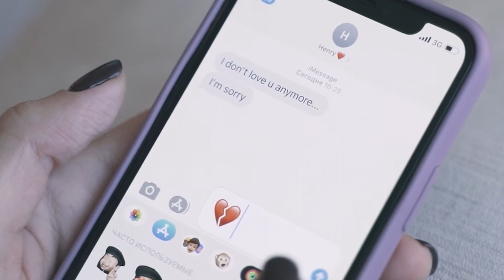Стихи до слез... "Это правда"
Автор стихотворения: Светлана Чеколаева
Читает стихи: Андрей Лукашенко

Стрелки замерли на часах.
И любовь ушла. Безвозвратно.
Для чего нам искать, кто прав?
Виноваты МЫ. ЭТО правда!
Мед стал горечью на губах.
Оказалось, не так все сладко.
Мы ошиблись, себя связав,
Штампом в паспорте. Как удавкой.
Есть ли смысл в пустых словах?
Может, стоит открыть все карты?
Я читаю в твоих глазах:
Мы чужие. И это правда.
Отношения терпят крах,
Колет боль под ребро булавкой.
Уходя, не смотри назад.
Ото лжи нестерпимо гадко.
Чувства выпиты все до дна.
Ничего не вернуть обратно.
Другом станет мне тишина.
В НЕЙ обмана нет. ЭТО правда.

Слушайте на канале стихи про любовь, стихи о любви, слушать стихи светланы чеколаевой, слушать стихи о чувствах, мыслях, мудрости все видео на канале-это красивые стихи. Пишите свои впечатления в комментариях.